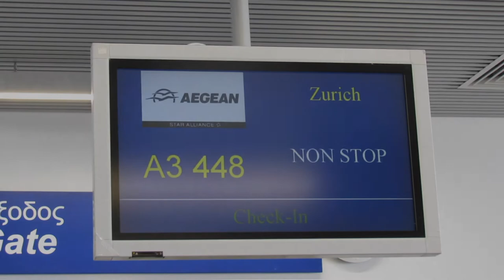111 days to go final! (final)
So, this is the first video of my 4 month (111 day) trip!! Im going to try and make videos in most places I go to but this video is from Crete, Greece! I stayed with my parents in Crete for 2 nights, so we only got to see a little glimpse of the huge island.
One of the highlights of this trip was when WE CAUGHT OUT TWO PEOPLE EMBRACING THEIR BODIES IN A RANDOM BEACH OFF THE SIDE OF THE ROAD (hence the first video).
Crete is the biggest of all the Greek Islands and from what we saw, is known for its mountains, size and most lovely people. Now it’s en route to Zürich, Switzerland.